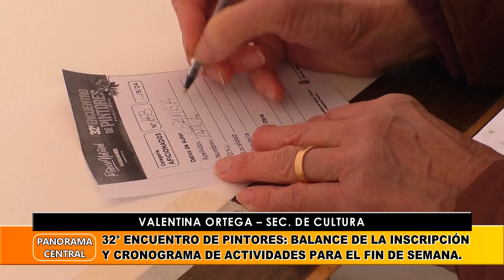Valentina Ortega – Sec. De Cultura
32° Encuentro De Pintores: Balance De La Inscripción Y Cronograma De Actividades Para El Fin De Semana. El Domingo En Casa Palmira Será La Premiación De Artistas Ganadores, Con Espectáculos Musicales.